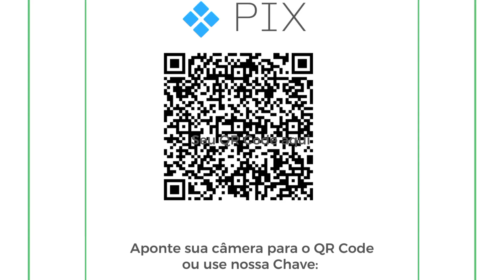uma resenha diferenciada com amigos novos e inscritos tbm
falaaaa galeraaaa no vídeo de hoje f8z uma amizade nova com dois amigos do ABC Paulista viraram inscritos do canal e seguidores do Instagram tmj e bora pro vídeo!